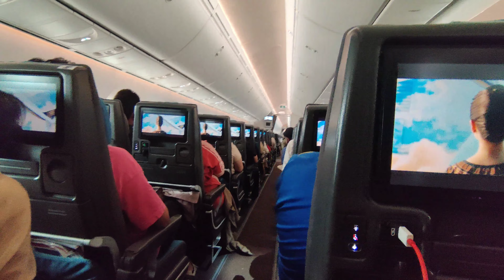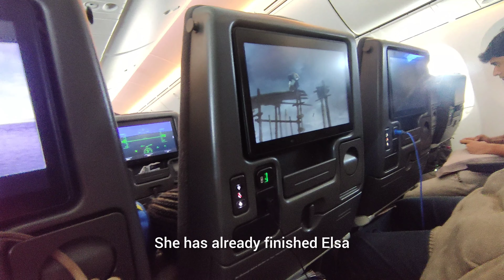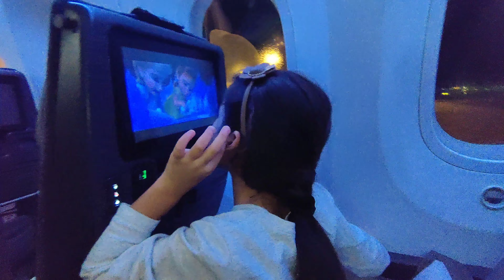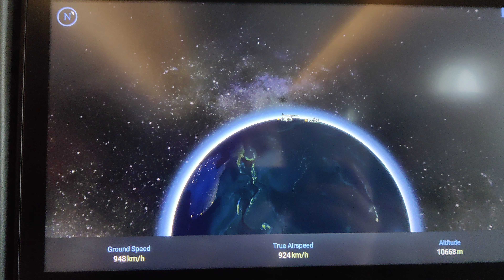Birthday Trip to South Korea & Singapore | Kainaat's Birthday Trip | Jewel Singapore